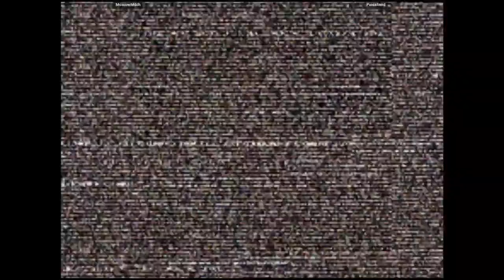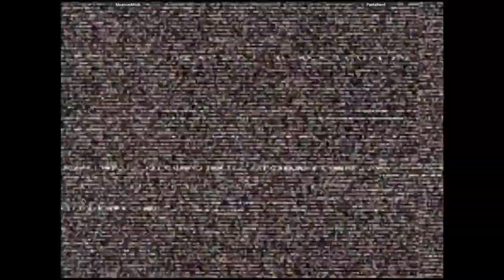CVS2 - MoscowMitch VS Pastafiend | 🇺🇸🇺🇸 Fightcade2